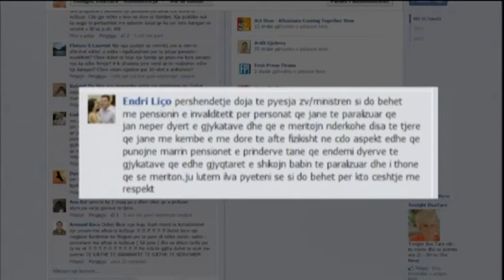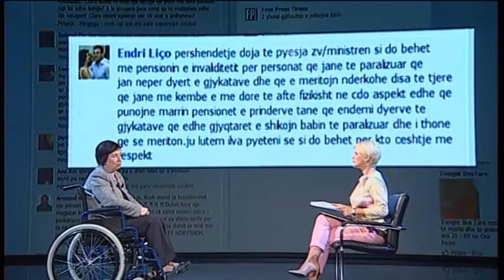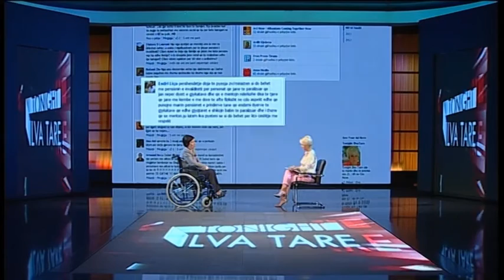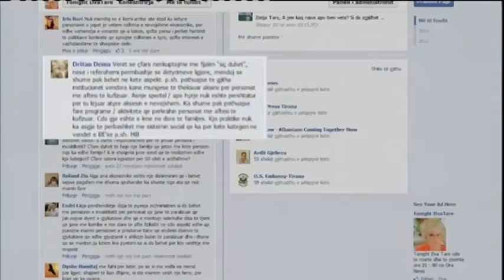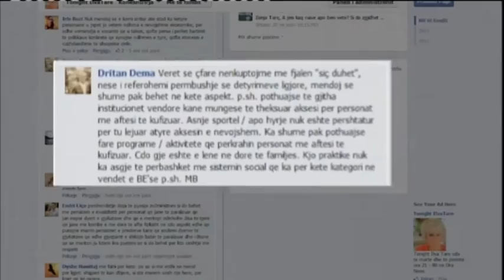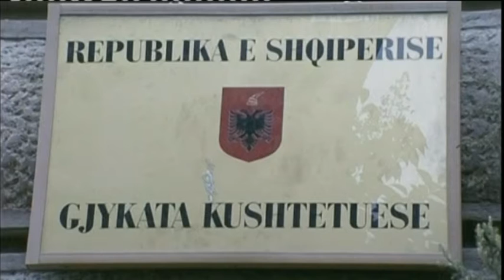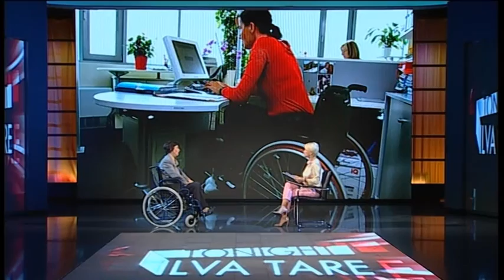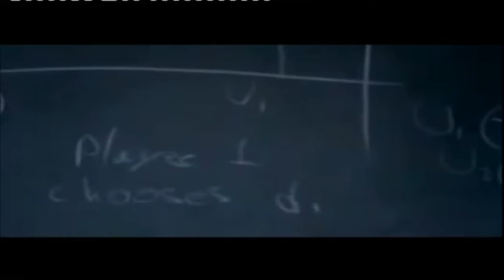Tonight Ilva Tare "Bardhylka Kospiri"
Cilat jane problemet e personave me aftesi te kufizuar?  Sa e gjejne veten ata ne shoqerine shqiptare? Vizitoni për të ndjekur lajmet e fundit nga Vendi, Rajoni dhe Bota